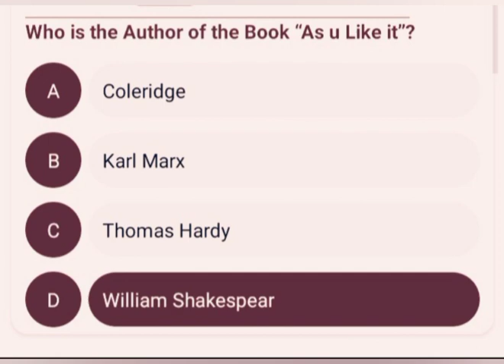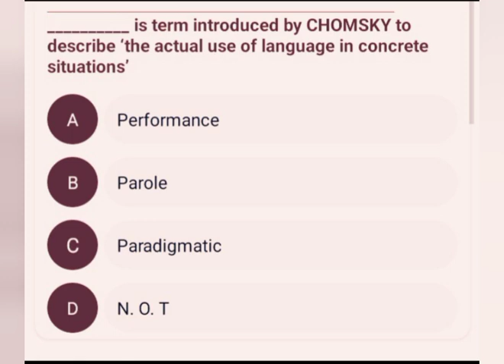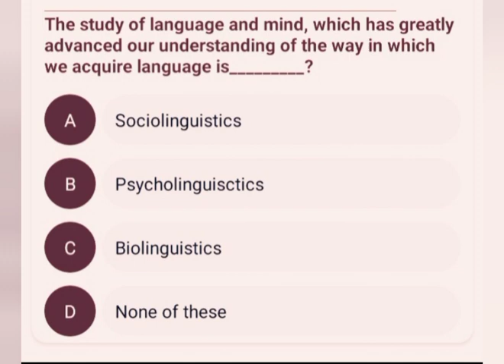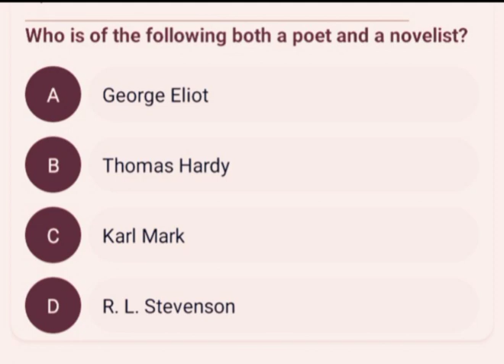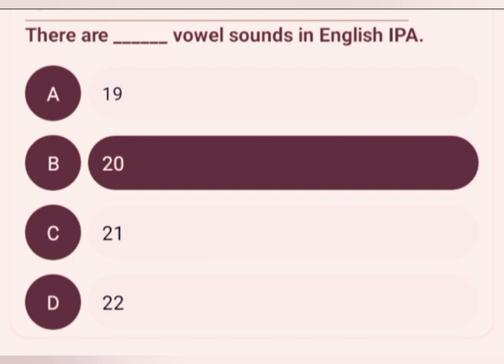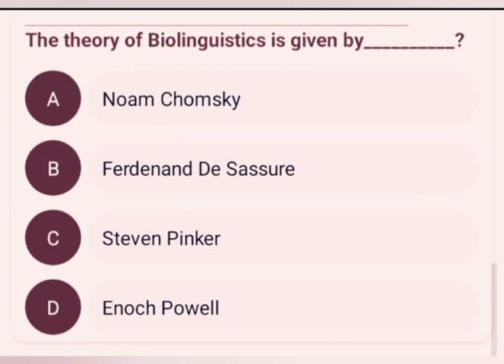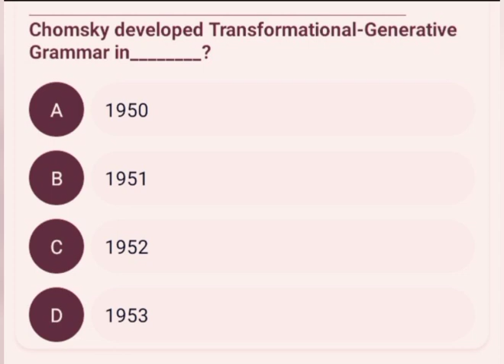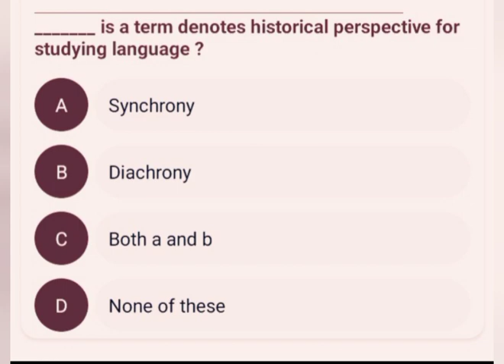02 English Literature And Linguistics McQs for lectureship and Subject Specialist | KPPSC FPSC PPSC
English Literature And Linguistics McQs for lectureship and Subject Specialist | KPPSC FPSC PPSC |
We Are Trying Our Best To Keep You In Touch With Quality Knowledge And Best MCQS .
      The MCQS Provided Here Is Very Fruitful And Informative For The Examination Of CSS PMS FIA IB custom inspector ICT POLICE SST CT Lectureship Subject Specialist MDCAT And Other Competitive Exam And Academic Examination .
    All Sorts Of MCQS Including General Knowledge
Pak Study
Islamyat
English Preposition Idioms Pairs Of Words
Synonyms And Antonyms
Physics
Chemistry
Biology
English Literature
Pedagogy
Everyday Science